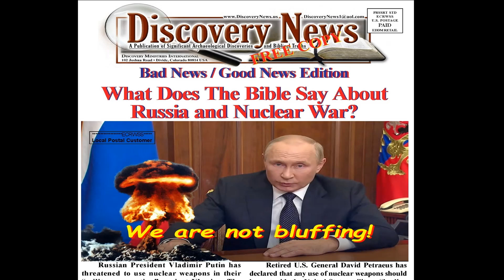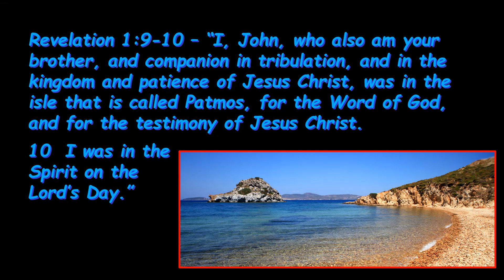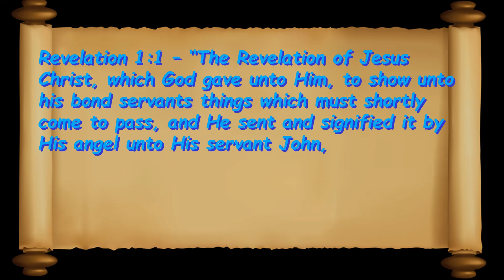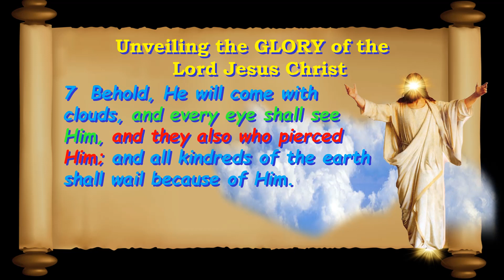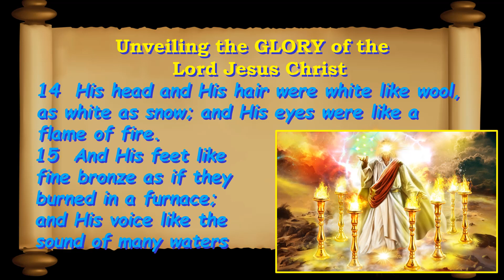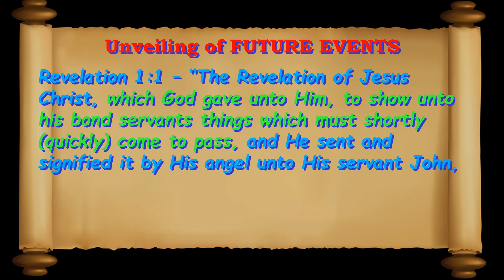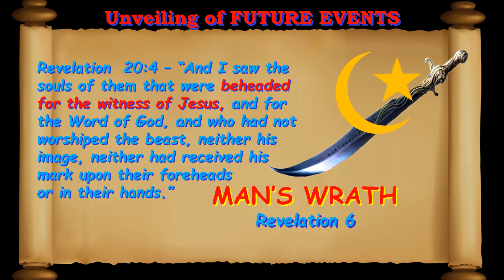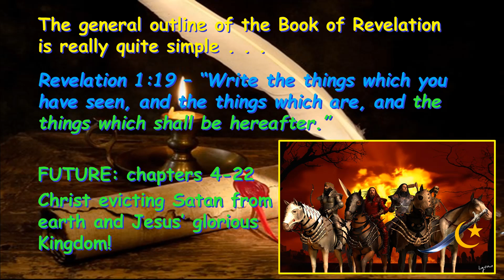Revelation 1.1 Unraveling the Mysteries of Revelation Part 1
The Book of Revelation has been a great mystery for many people but like its name, Revelation is the REVEALING of glory of the Lord Jesus Christ.  It is also the key to understanding future events . . . events that seem to be unfolding right before our eyes.  Part one of this fascinating series will give you the BIG PICTURE of what this marvelous book in the Bible is all about!